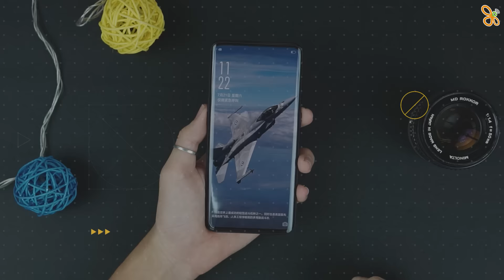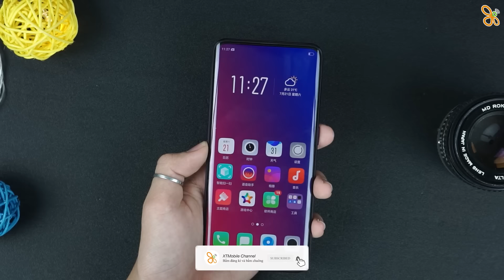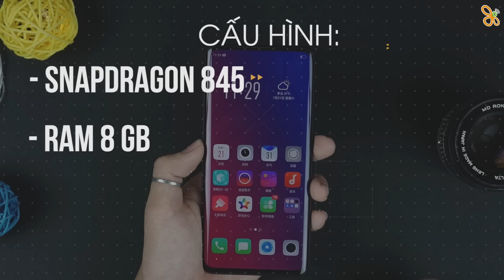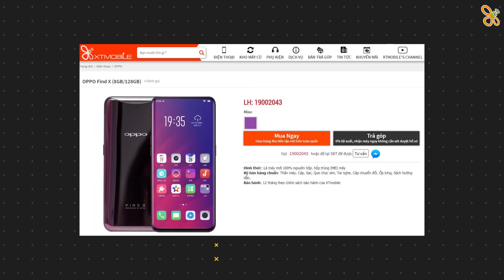Đây là Oppo Find X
Oppo_FindX đã có mặt đầu tiên tại XTMobile, và video mở hộp và trên tay nhanh Oppo_FindX sẽ chia sẻ những điểm nổi bật trên chiếc máy này. Mời các bạn cùng theo dõi trong video
► Chi tiết sản phẩm trong video xem tại đây:

⚡ CN1: 154 Bis Trần Quang Khải, Phường Tân Định, Quận 1, TP.HCM
⚡ CN2: 250 Võ Văn Ngân, Phường Bình Thọ, Quận Thủ Đức, TP.HCM
⚡ CN3: 650 Lê Hồng Phong, Phường 10, Quận 10, TP.HCM
⚡ CN4: 421 Hoàng Văn Thụ, Phường 2, Quận Tân Bình, TP.HCM
⚡ CN5: 147 Hàm Nghi, Thanh Khê, TP.Đà Nẵng
⚡ CN6: 43 Lê Văn Việt, Phường Hiệp Phú, Quận 9